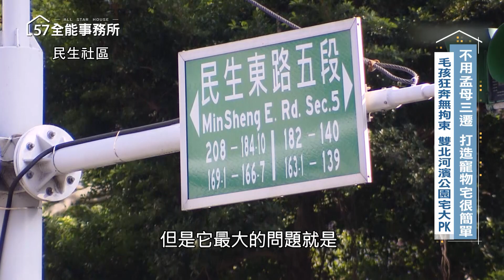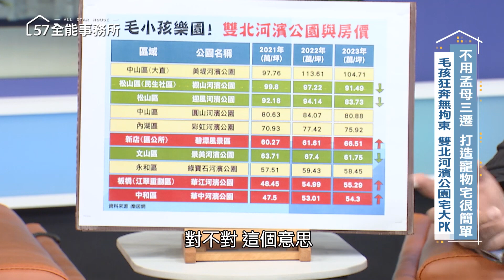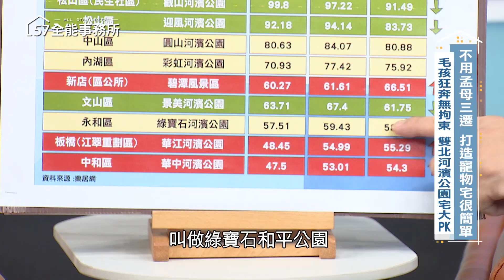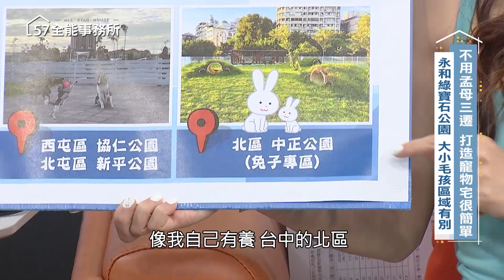【57全能事務所】另類毛孩萌翻天！明星草泥馬麥可親臨現場！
動物園的草泥馬可以當寵物在家養？
草泥馬明星麥可親臨57全能事務所，
牠要告訴大家，當萌寵阿嬤寵物有多爽！